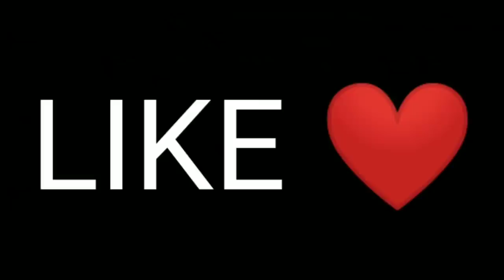Nueva INCUBADORA 3 EN 1 *Muy Épica* ¿Que paso con el bonus de díamantes? FREE FIRE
¡Etiquetas!